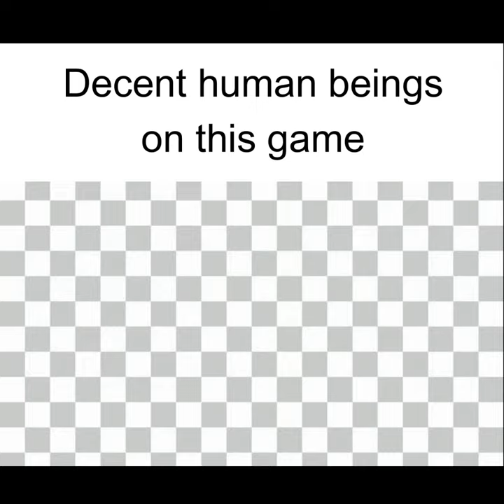Plane Crazy Slander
Uhh have this while I come up with another video to do and continue to be lazy

Also geez, I did not expect to get as much attention from the last video as I got. With that said, thanks a bunch to those who subbed from that vid.
If only I had something to give you all in celebration of 100 subs...